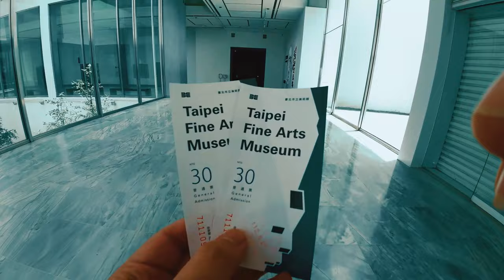Hành Trình 1 Ngày khám phá Đài Loan - Đài Bắc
Hành Trình 1 Ngày khám phá Đài Loan - Đài Bắc. Khi đi du lịch Đài Loan tự túc mọi người có thể dễ dàng di chuyển khắp đất nước bằng hệ thống phương tiện công cộng rất thuận tiện. Tại thành phố Đài Bắc phương tiện di chuyển phổ biến là xe Bus và Tàu Điện ngầm nên mọi người có thể tham quan các địa điểm rất là nhanh chóng . Một số địa điểm mình đã ghé thăm đó là Bảo Tàng Nghệ Thuật Đài Loan - Quảng Trường Trung Chính - Đài Tưởng Niệm Tưởng Giới Thạch - Chùa Hình Thiên Cung